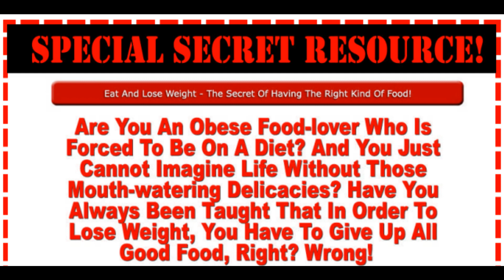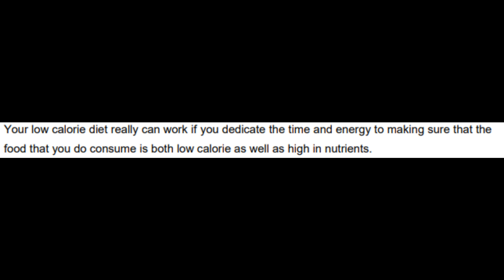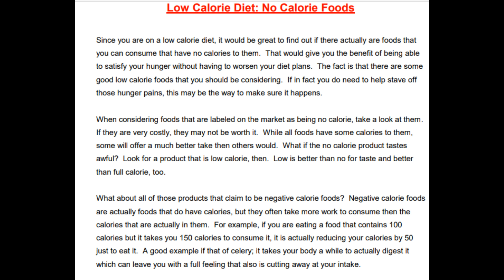Lose Weight … With The Right Food Instructions!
SPECIAL SECRET RESCURCE!
How To Lose Weight … With The Right Food Instructions

Are You An Obese Food-Lover Who Is Forced To Be On A Diet? And You Just Cannot Imagine Life Without Those Mouth-Watering Delicacies? Have You Always Been Taught That In Order To Loss Weight, You Have To Give Up All Good Food, Right? Wrong!

                         Making Your Low-Calorie Diet Work

You’ve decided that a low-calorie diet is a right thing for you. Now, how will you make this
work for you? There are several things that you will want to take into consideration when it
comes to these diet plans. First off, realize that you are committing yourself to a lifestyle
change, one that will take practice and dedication to pull off. No diet is easy. But, remember
this. For this sacrifice, you gain added years on your life, health, and more energy as most
people who lose weight will do all of these things and more.
Now, how will you begin to manage your low-calorie diet? First, consider one of the most
important things to you. That is your nutrition. You can’t lose weight or become healthier if you
are not eating the right foods. In fact, you will find that you just can’t lose weight effectively if
your body is struggling to maintain its health and well being. Therefore, take some time to take
into consideration not only low-calorie foods but also low-calorie foods that are nutritiously
balanced for your health.
You may find that you are not getting enough nutrients into your system with a low-calorie diet.
Vitamins and minerals are very important not only for health but for weight loss too. If you find
that you can’t get enough in your restricted diet, you may want to consider adding supplements
to your diet. Talk to your doctor about any medications you may be taking and also determine
the best quality supplements on the market before selecting them.
Your low-calorie diet really can work if you dedicate the time and energy to making sure that the
food that you do consume is both low calorie as well as high in nutrients.

For More Information and Full Details on how to Lose Weight … With The Right Food Instructions order our complete E-BOOK